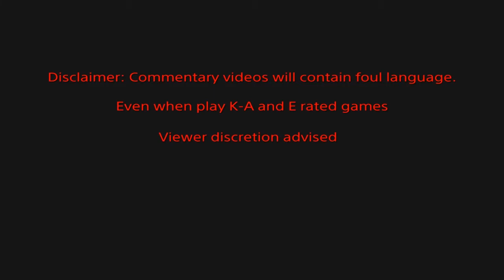Apex Legends™ Season 5: Kill Leader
First early games of the season.